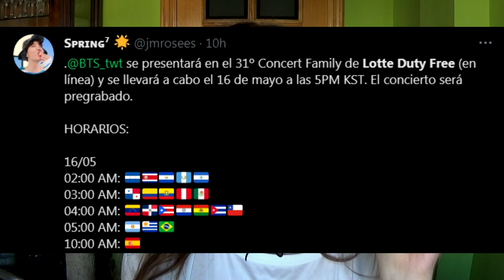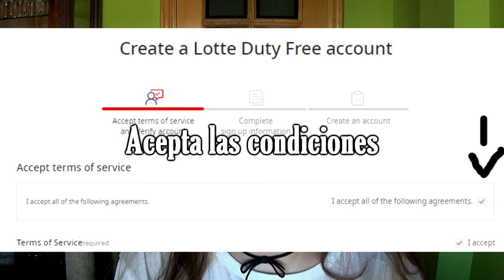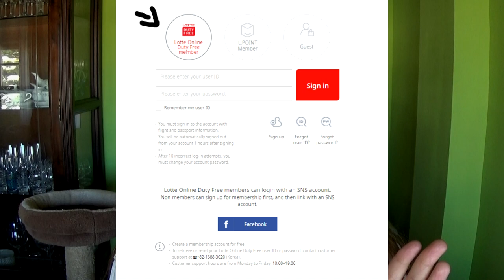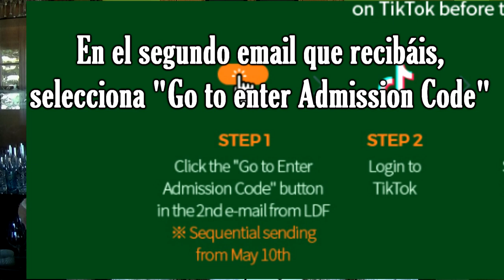Como ver a BTS "LOTTE DUTY FREE Family Concert" 2021🎤(Fecha y horario España, Latam)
NUEVO twitter Aquí tenéis un tutorial sencillo y completo de como ver este nuevo concierto de BTS.
Además, de la fecha y horario para verlos.

Es la primera vez que veo un concierto por TikTok

0:52 Información sobre el concierto
1:18 Horas (España y Latam) y Fechas
1:43 Como conseguir el código para el concierto
4:04 Como ver el concierto (Ya tienes el código)
4:35 Condiciones del concierto
6:30 Si no tienes link para acceder pero si código